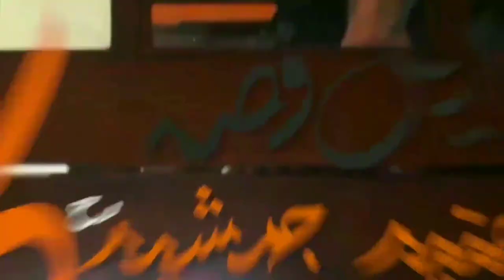Junaid Jamshed Bhai Watches